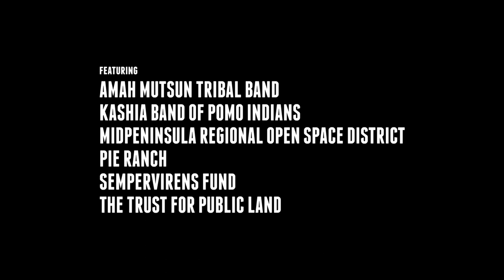Here and Now - full film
Here and Now weaves together social justice, land conservation, human history, and scientific knowledge into a cohesive and moving story about what’s possible by working together. We learn about four innovative partnerships between Native Americans and land conservation organizations in the San Francisco Bay Area. Audiences will travel to mountain tops, valleys, and the coast to hear from local tribes, a working farm, a local land trust, an open space district, and a national land trust. We see how access to almost 1,000 acres of land in the Bay Area changes lives today and creates a new future.

The organizations featured in the Here and Now film are Amah Mutsun Land Trust, Kashia Band of the Pomo Indians, Pie Ranch, Sempervirens Fund, Midpeninsula Open Space District, and The Trust for Public Land.

The film is made possible with support from The Christensen Fund, Midpeninsula Regional Open Space District, and The Trust for Public Land. It was created by Plus M Productions and produced by the Bay Area Open Space Council.

Join the conversation online with wearehereandnow